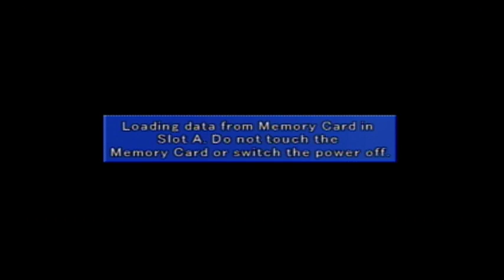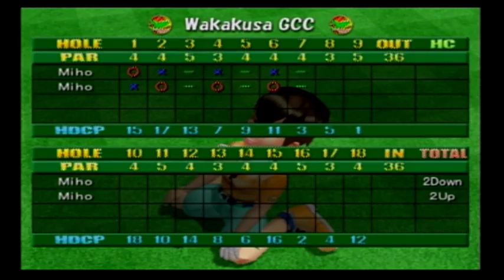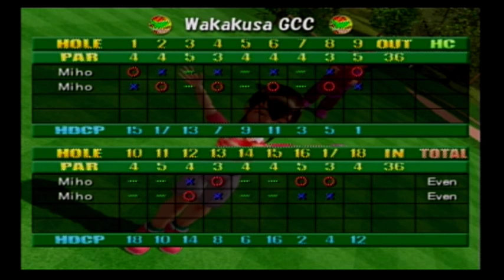Swingers Golf | A Friendly Game of Golf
Sorry for the terrible audio quality, i'm going to try to fix it for multiplayer games.

Sound from